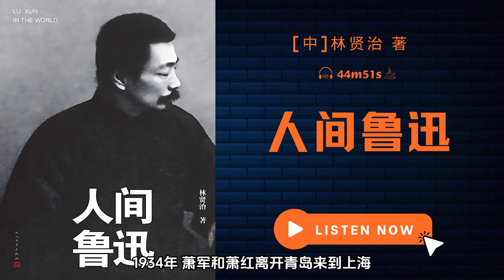《人间鲁迅》民族伟人的传奇一生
【作者简介】

林贤治，1948年生，广东阳江人。诗人、学者。在他的写作中，文学和思想批评类的文章最

有影响。他的《五四之魂》与《五十年：散文与自由的一种观察》曾传诵一时。他早年写作的《人间鲁迅》，以及不久前出版的《鲁迅的最后十年》，都曾引起广泛争论。

【听书笔记 】

鲁迅生平简介
成长期

家庭背景：生于1881年，绍兴官宦家庭，父亲周凤仪。
家道中落：祖父舞弊导致家财尽失，父亲病逝，家庭分房引发不满。
教育经历

南京求学：在南京学习，受到尼采思想影响，接受进化观念。
日本留学：留学日本，结识许寿裳，转向文学创作。
蛰伏期

北京时期：在教育部任职，新文化运动兴起，与胡适有分歧。
动向厦门广州：支持学生运动，南下厦门，因抗议“三·一八”辞去中大职务。
爆发期

文学成就：在北京、厦门、广州时期，创作《孔乙己》等杰出小说。
上海时期：移居上海，以杂文为主，批判国民党，关注时局。
私人生活

与周作人决裂：兄弟关系从融洽转向决裂，关心周作人却未获听从。
家庭生活：与许广平有儿子周海婴，为之编写故事。
身后

葬礼：1936年逝世，葬于上海，治丧委员会成立，成千上万人参与葬礼。
迁葬：1956年墓迁至鲁迅公园，墓前矗立鲁迅雕像，成为人们敬仰之地。